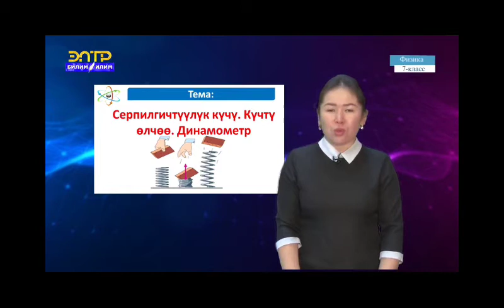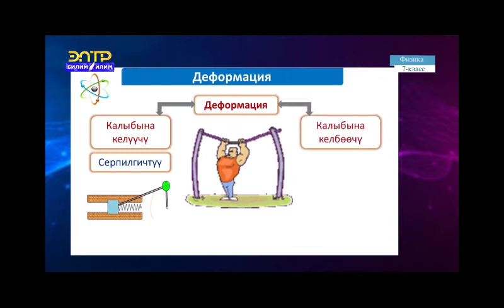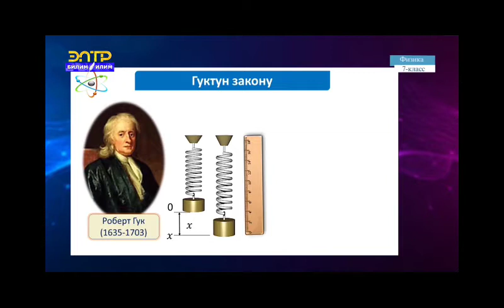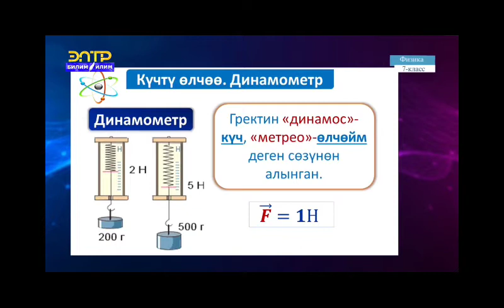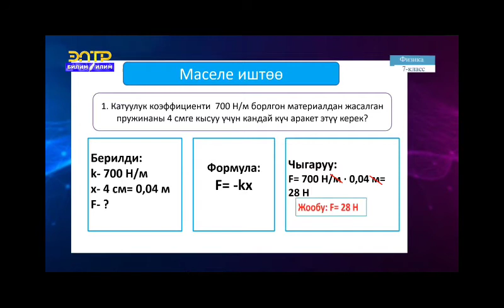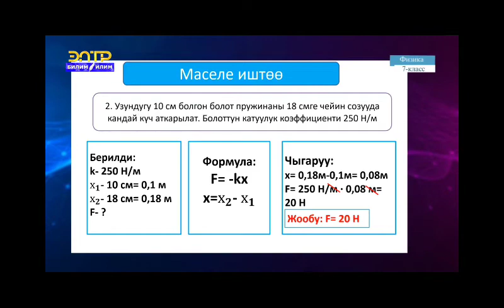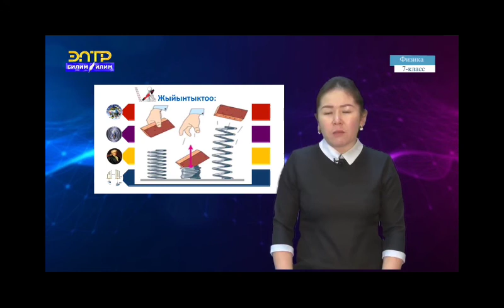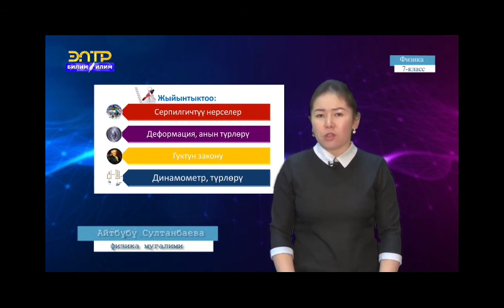7-класс.Серпилгичтүүлук күчү.Күчтү өлчөө.Динамометр.